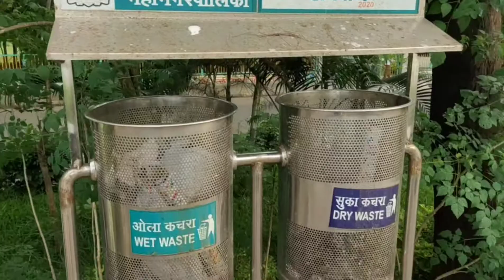Mini beach tour || Navi Mumbai vlog